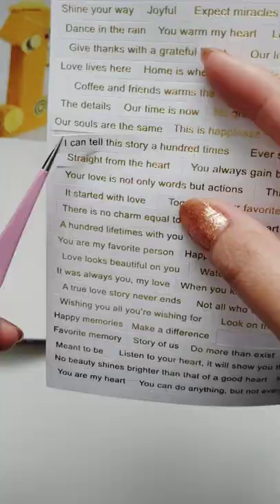Mini-Journal With Me | 🐝Honey Bees Spread | ASMR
Mini-Journal With Me | 🐝Honey Bees | ASMR